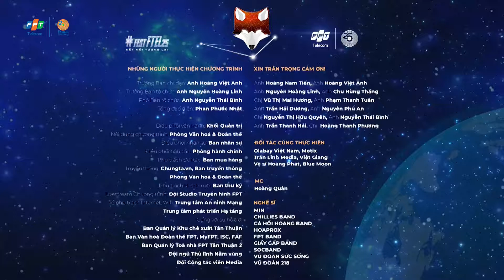Màu Hoàng Hôn - Giấy Gấp Live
Cùng nhau xem lại phần trình diễn của Giấy Gấp tại sự kiện FestFTEL25 - Kết nối tương lai.